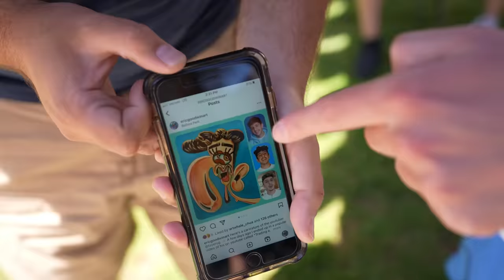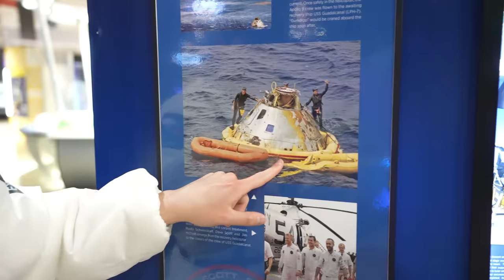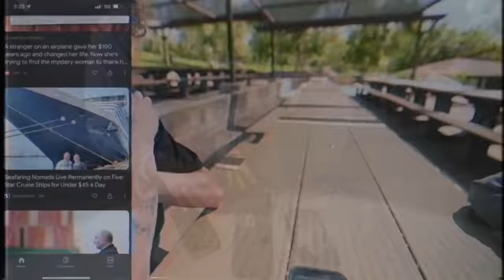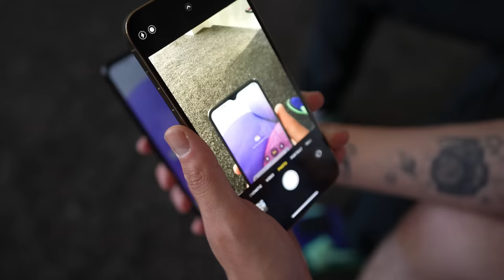Debunking VIRAL Conspiracy Theories... *SHOCKING*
We went on a mission to try to debunk some of the most viral conspiracies in the WORLD.. Some of them are extremely interesting. I'd love to hear your feedback!